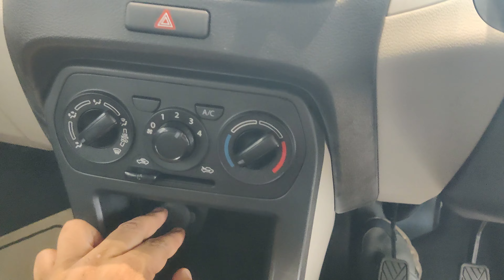Suzuki Wagon R & Tata Punch 2024 | Wagon R On Road Price | Punch Vs Wagon R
Hey guys in this video we are talking about one of the most amazing and best selling Car New Wagon R and here we know in indian  AUTOMOBILE market TATA PUNCH is a big competitor.

The Maruti Suzuki Wagon R is a popular hatchback known for its spacious interior, fuel efficiency, and practicality, making it ideal for city commuting.

As of March 2024, Maruti Suzuki offered discounts up to ₹67,100 on the Wagon R, and there were reports of a recall affecting over 4,190 units due to a potential fuel pump defect.
The Wagon R's combination of practicality, efficiency, and affordability has made it a well-regarded choice in the compact car segment.

Here you will know -

1. Suzuki Wagon R
2. Suzuki Wagon R Vs Tata Punch
3. Best Selling Car In India
4. Suzuki Wagon R Starting Price
5. Suzuki Wagon R Interior
6. Suzuki Wagon R In CNG
7. Suzuki Wagon R CNG Mileage
8. Suzuki Wagon R Top Speed
9. Punch Vs Wagon R
10. Tata Punch
11. Suzuki Wagon R CNG Price
12. Wagon R
13. Maruti Suzuki Wagon R
14. Wagon R Starting Price
15. Wagon R Top Model
16. Suzuki Wagon R Base Model
17. Suzuki Wagon R All Features
18. Suzuki Wagon R Complete Details
19. Suzuki Wagon R All Details
20. Suzuki Wagon R Vs Tata Punch Video
21. Suzuki Wagon R Video